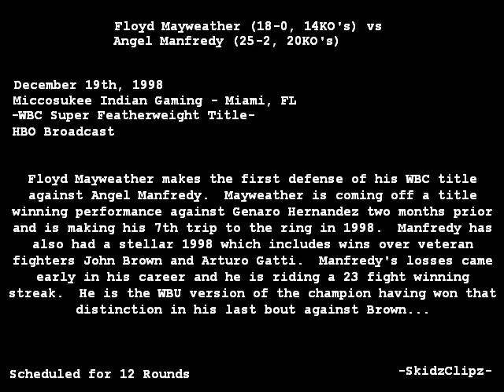Floyd Mayweather vs. Angel Manfredy [1998-12-19] | Full Fight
Floyd Mayweather vs. Angel Manfredy [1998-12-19]

Date: 12/19/1998
Location: Miccosukee Resort & Gaming in Miami
Record before fight: 18-0
Title implications: Retained Lineal and WBC Super Featherweight titles
Result: TKO in Round 2

After the fight, Manfredy claimed that Mayweather's first-ever title defense had been "rigged." But he didn't put up much of a fight in the ring and, at times, refused to fight back when Mayweather attacked.

"I'm throwing shots," Mayweather said afterwards, "and he's not coming back with nothing."

Ekstra Tag:

Floyd Mayweather,
Angel Manfredy,
Floyd Mayweather vs. Angel Manfredy